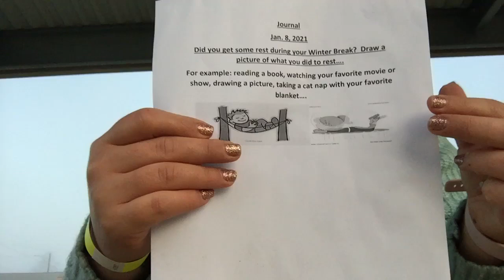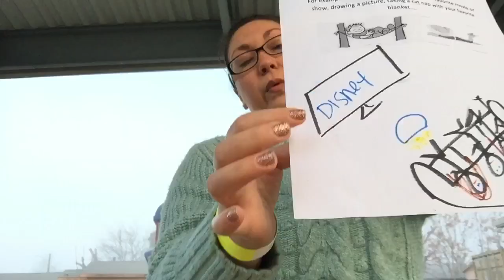January 8, 2021